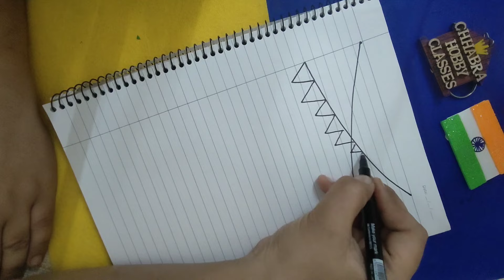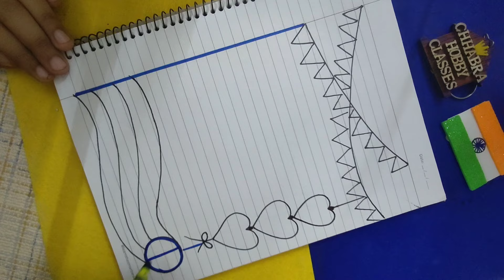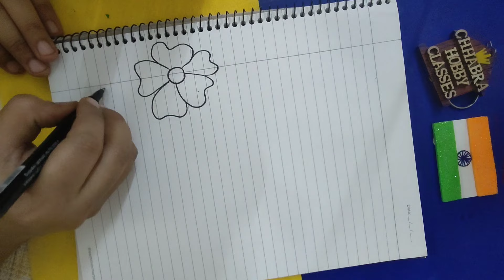3 Tricolor Border design • Independence day drawing • Project work designs • Notebook front page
3 Tricolor Border design • Independence day drawing • Project work designs • Notebook front page

Hello friends

Welcome to chhabra hobby classes  channel.

In this video we will learn How to Draw simple Border designs | Easy Border designs for project work | Assignment paper design.

15th august drawing
easy Border design for Happy Independence day
project work
project work
simple Border design for Notebook front page
Assignment
Assignment handmade
project designs border
project design simple
quick and easy design border for project work